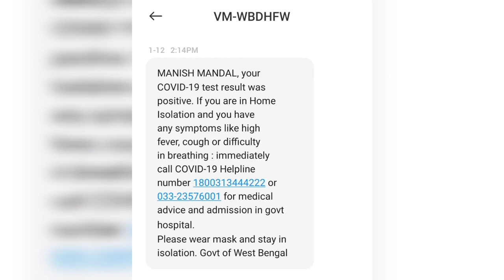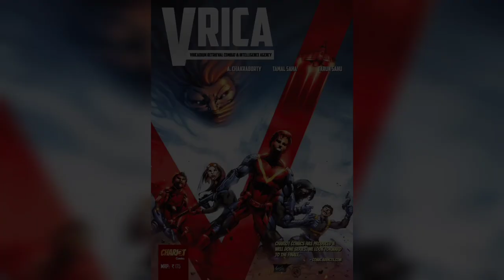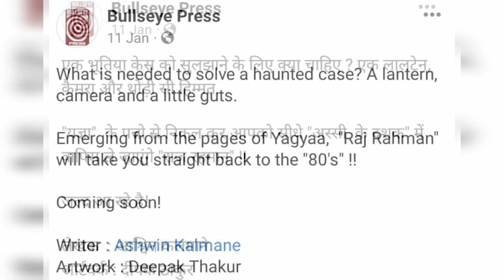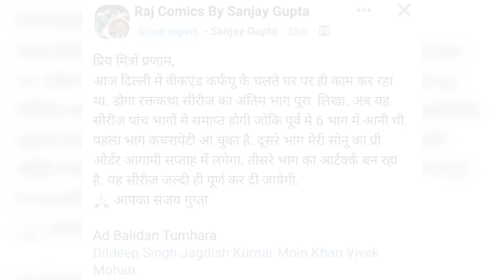NEWS-FUSE Ep.13 | RIP Narayan Debnath | VRICA Descension Pact | NNN - ShaitaanYug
Special Thanks :- Mir Shoaib Ali

Musician: LiQWYD